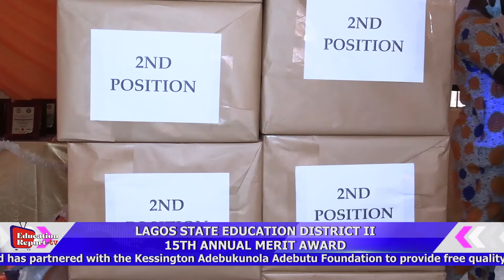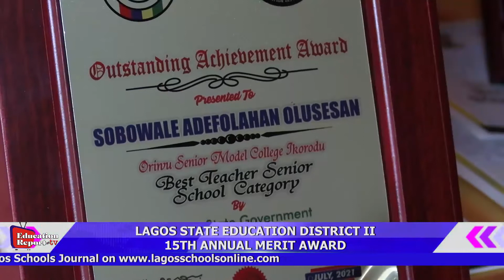LAGOS STATE EDUCATION DISTRICT 2 15TH ANNUAL MERIT AWARD